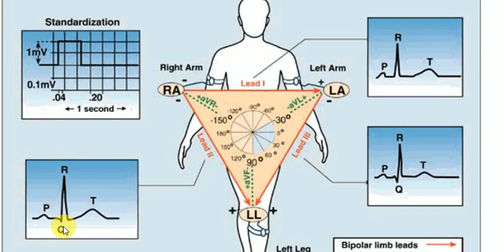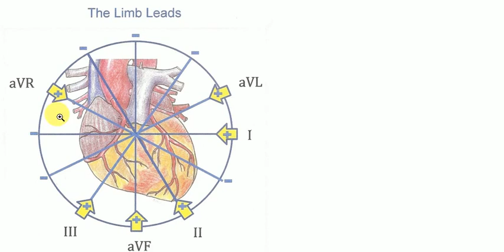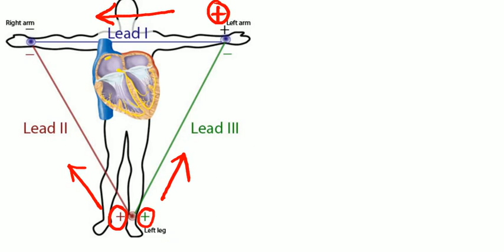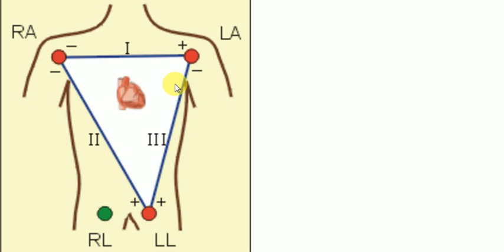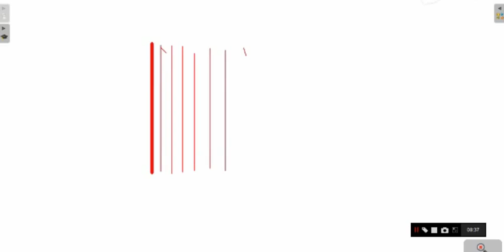E C G , Part 1 , MEDICINE LECTURES cardiology lectures